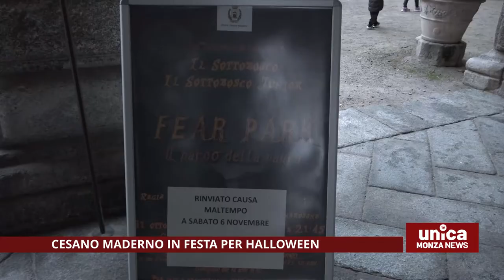Cesano Maderno in festa per Halloween